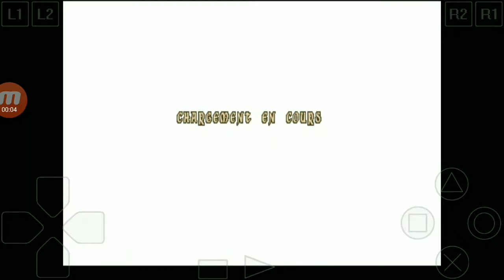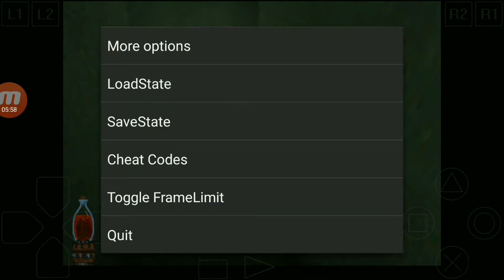Les Visiteurs : La Relique de Sainte Rolande : Niveau 7.2 : Centre Commercial (Jacquouille)